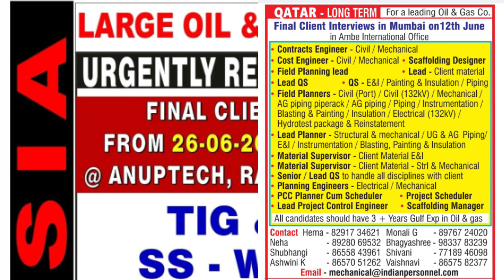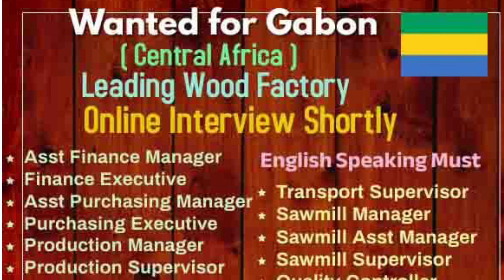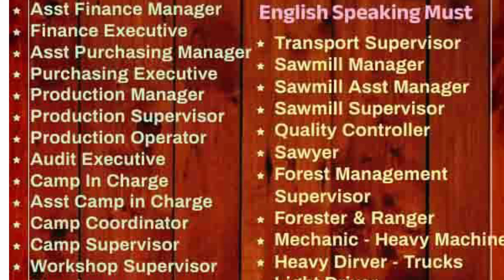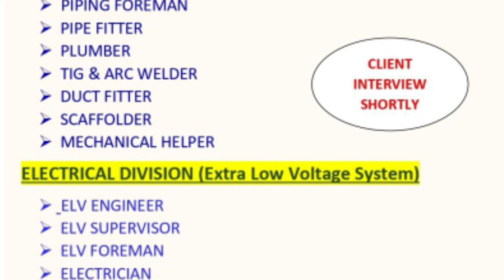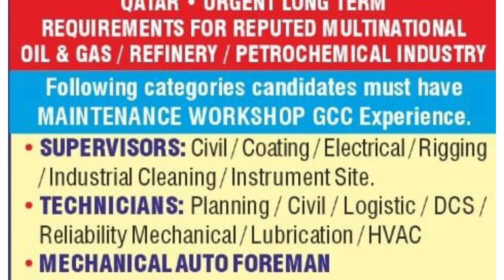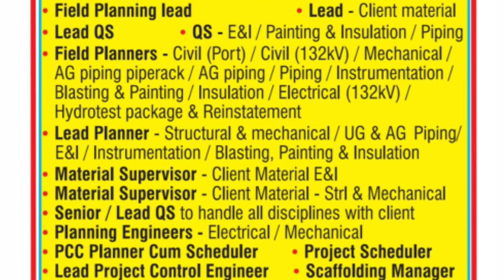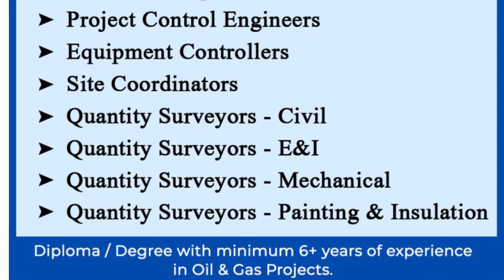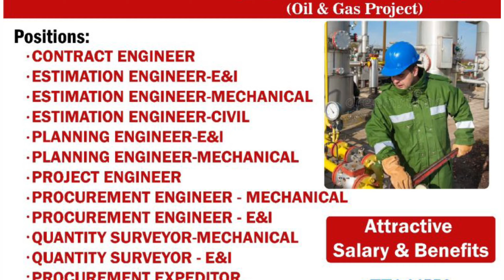Assignment Abroad Times Jobs In Europe Romania Russia Iraq Qatar Dubai Driver Opretor Job Vacancies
Free Requirement For Europe Uzbekistan Israel Bosnia Saudi Qatar Gulf Asia Company Job Vacancy 2024

Poland Romania Russia Malta Gulf Europe Jobs Dubai Kuwait Saudi Qatar UCC Company Jobs Vacancy 2024

Romania Algeria North Macedonia Zimbabwe Qatar Dubai Sobha Company Job Vacancy 2024, Gulf Europe Job

Assignment Abroad Times Jobs In Europe Romania Croatia Qatar Dubai Saudi Bin ladin Group Job Vacancy

Serbia Kyrgyzstan Nigeria Lithuania Germany Qatar CCC Company Job Today/Gulf Europe Job Vacancy 2024

Free Requirement for Europe Israel Kazakhstan Iraq Lebanon Qatar Saudi Dubai Kuwait Job Vacancy 2024

South Africa New Zealand Saudi Arabia Bin ladin Group Qatar CCC Company Job Vacancy Today

Assignment Abroad Times Jobs In Europe Russia Jordan Turkey Bosnia Qatar Dubai Gulf Europe Job Today

Free Requirement for Europe Job Bosnia Uzbekistan Russia Jordan Qatar Gulf Europe Jobs Vacancy Today's

 Sobha Company Qatar CCC UCC Company Job Vacancy 2024, Europe

Free Recruitment For Europe 🌍Serbia Albania Ireland Qatar Kuwait Gulf Europe Driver Opretor Job 2024

Serbia Job Today
Europe Job Today

Ireland अल्बानिया कतार कुवैत दुबई सऊदी अरबिया फ्री वीजा | गल्फ यूरोप ड्राइवर ऑपरेटर जॉब वेकेंसी 2024

Qatar Tekfen Company Job Vacancy Today
Dubai Sobha Company Job Vacancy Today
Dubai Emirates Company Job Vacancy Today
Europe Driver Opretor Job Vacancy Today
Gulf Driver Opretor Job Vacancy Today

CCC + UCC Company Job Qatar Bin ladin Group Saudi Arabia

Singapore Job Vacancy Today
Greece Job Vacancy Today